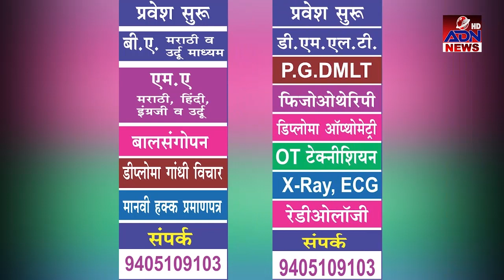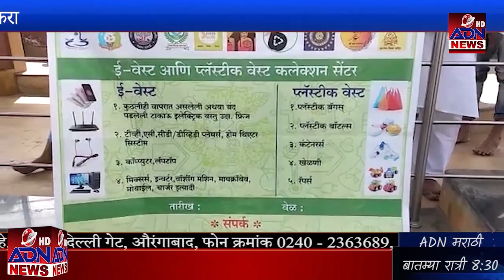ADN Marathi News Aurangabad 31/10/2021